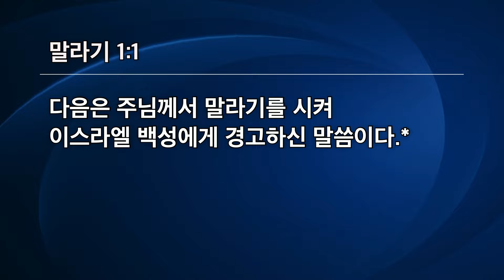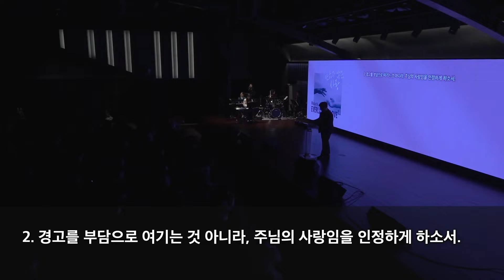[선한목자교회] 수요예배 2024년 02월 07일 | 경고, 여전히 사랑하심 - 신나단 목사 [말라기 1:1-14]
경고, 여전히 사랑하심 - 신나단 목사 [말라기 1:1-14]